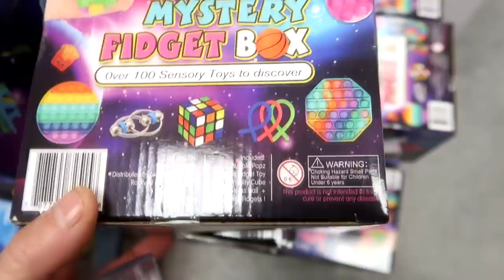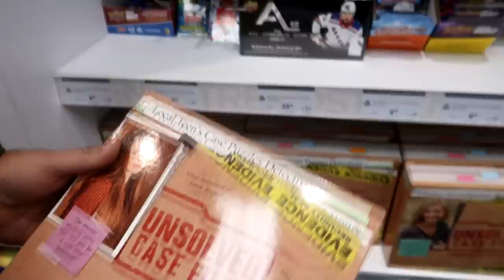She's Definitely Going To K@ll Me!